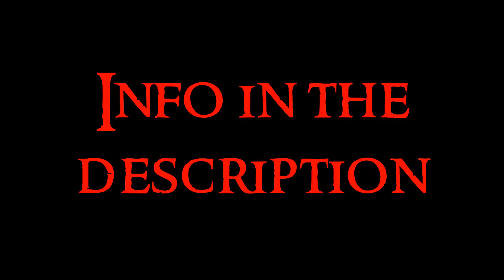Romantic Art - 5 Architecture: Neomudéjar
Fifth video about the Romantic Art serie. Any doubt?

Romanticism is born in XIX century. It is about the manifestation of feelings and sensations through art. It began in literature by the ideas of Goethe, Rousseau and Hegel. Ideals as revolution, nationalism, freedom, independence are the pillars of the romantic thinking. Historicism, coming back to the old forms, but reinterpreting it. Dramatic emotions, the sublime and ruins. Nostalgia for the past.

In Architecture happens the Historicisms, the Neo-movements. They are: neogothic, neoegyptian, neobyzantine, neorromanesque, neomudejar, neoarab, neorrenaissance, neobaroque, and neocolonial.

Neomudéjar, or Mudéjar Revival, happened exclusively in Spain. It is often confused with neoarab because they share some characteristics, but I think it is pretty clear to identify if you know the mudéjar style.

The first image is neorromanesque, cathedral of Covadonga
The next images are neomudéjar. Church of San Fermín de los Navarros. The bullfight-stadiums used this architecture, in images there are the Bullfight-stadium of Goya in Madrid and the one in Las Ventas. Other buildings are the Town Hall of Jaén, the Post Office in Zaragoza, the Laredo Palace and the Great Theatre Falla in Cádiz